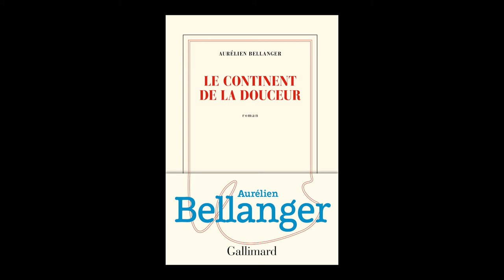Aurélien Bellanger - Le continent de la douceur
Aurélien Bellanger vous présente son ouvrage "Le continent de la douceur" aux éditions Gallimard. Rentrée littéraire Août 2019.